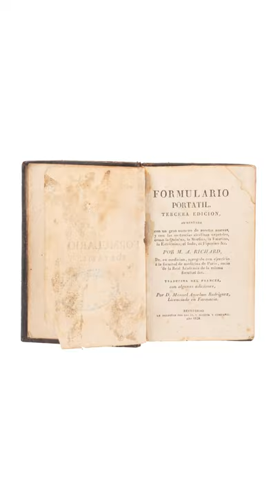Subasta Libros de Libros Antiguos y Contemporáneos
En nuestra primera subasta del año 2022 tenemos la oportunidad de contar con ejemplares que forman parte de la historia. Asimismo, presentamos una selección de libros pertenecientes a la colección del ingeniero don Lorenzo Zambrano.
Martes 18 de enero de 2022, 5:00 p.m. | Salón Cerro de Mayka
Participe en presencia acudiendo a nuestro salón de subastas, en ausencia al 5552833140 o en línea en la plataforma Morton